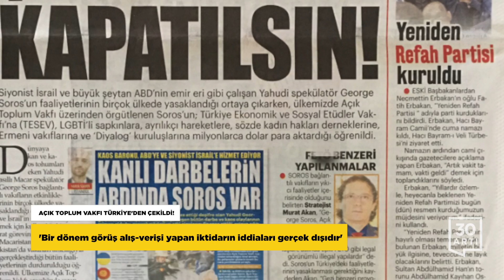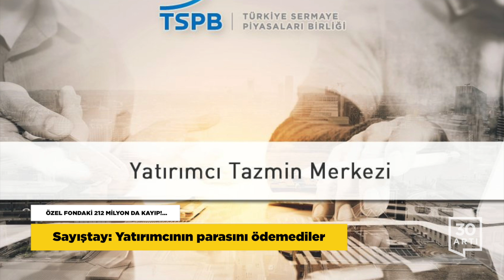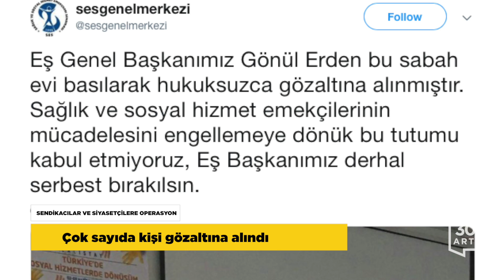4 şehit…Açık Toplum Vakfı son verdi…Özel Fon kayıp…Nefret hukuku…Sendikacı ve siyasetçilere gözaltı…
AÇIK TOPLUM VAKFI TÜRKİYE’DEN ÇEKİLDİ!
‘Bir dönem görüş alış-verişi yapan iktidarın iddiaları gerçek dışıdır’

Son dönemde iktidar yanlısı medyada hedef gösterilen ve Osman Kavala’nın da kurucuları arasında yer aldığı Açık Toplum Vakfı, Türkiye’deki faaliyetlerini sonlandırma kararı aldı. “Yeni açılan soruşturmalarla Vakıf ile Gezi olayları arasında bağlantı kurma çabaları olduğu görülmektedir. Bu çabalar yeni değildir ve tümü gerçek dışıdır.” açıklaması yapan vakıf yönetim kurulu, “Mütevelli Heyeti, medyada yer alan asılsız iddia ve ölçüsüz spekülasyonların yoğunlaşmasının, Vakfın faaliyetlerini sürdürmeyi imkansız kıldığı düşüncesiyle bu teklifi onaylamıştır” ifadelerini kullandı. Açıklamada, Açık Toplum Vakfı yöneticilerinin, zaman zaman hükümet yetkilileri tarafından kabul edildiğine, görüş alış-verişinde bulunulduğuna, iktidar medyasının ısrarla gündeme getirmeye çalıştığı bağışların Vakıflar Genel Müdürlüğü onayıyla yapıldığına da dikkat çekildi.

ÖZEL FONDAKİ 212 MİLYON DA KAYIP!...
Sayıştay: Yatırımcının parasını ödemediler

İflas eden yatırımcılara destek amacıyla kurulan Özel Fon’da biriken 212 milyon 784 bin liranın akıbeti bilinmiyor. Skandal, Sayıştay’ın “Yatırımcı Tazmin Merkezi” raporuyla ortaya çıktı.  “Yatırımcılara güven vermek için çıkarılan Kanun ve kurulan Fon’un gereği yerine getirilmedi” vurgusu yapılan raporda ‘Son 5 yıldır sadece 16 kişiye ödeme yapıldığı ve neredeyse uygulamanın güncelliğini yitirdiği, bu amaçla oluşturulan ve yasal olarak başka bir iş için de kullanılamayan Özel Fon’da biriken paranın 2017 yıl sonu itibariyle 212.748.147,96 TL’ye ulaştığı ve bu paranın akibetinin belirsiz olduğu, tespit edilmiştir.’ ifadeleri kullanıldı.

SENDİKACILAR VE SİYASETÇİLERE OPERASYON
Çok sayıda kişi gözaltına alındı

Ankara, İzmir, Diyarbakır, İstanbul, Bursa, Urfa ve Mersin’de yapılan operasyonlarda aralarında sendikacılarla, HDP yöneticilerinin de olduğu çok sayıda kişi gözaltına alındı. Soruşturmanın sağlık emekçilerinin 2016 yılında Sakarya Caddesi’nde yaptığı ‘Beyaz Bayrak’ eylemleri nedeniyle başlatıldığı ve ‘örgüt propagandası’ suçlaması yöneltildiği belirtiliyor. Ankara’da yapılan operasyonda gözaltına alınanlar arasında Sağlık ve Sosyal Hizmet Emekçileri Sendikası, Tüm Belediye ve Yerel Yönetim Hizmetleri Emekçileri Sendikası, Halkların Demokratik Partisi yönetici ve üyeleri yer aldı.

ASKERİ HELİKOPTER DÜŞTÜ: 4 ŞEHİT
Samandra’dan eğitim uçuşu için havalanmıştı

İstanbul Sancaktepe’de mahalle arasına askeri helikopter düştü. 4 askerin şehit olduğu bir askerin de yaralandığı kazanın sebebi açıklanmadı. Askeri helikopterin bilinemeyen sebepten dolayı düştüğünü açıklayan İstanbul Valisi, inceleme başlatıldığını duyurdu. Sancaktepe’de düşen askeri helikopterin eğitim uçuşu için Samandra’dan havalandığı ve yine Samandra’ya iniş yapacağı öğrenildi.

AKP İKTİDARININ NEFRET VE İNTİKAM HUKUKU
Tutuklu polisin avukat kızına 7 yıl hapis cezası!
Günday: Türkiye’de hukukun zerresi kalmadı

Tutuklu eski polis şefi Ali Fuat Yılmazer’in avukat kızı Rabia Fitnat Yılmazer’e, ‘silahlı terör örgütü üyeliği’ iddiasıyla 7 yıl 6 ay hapis cezası verildi. 37. Ağır Ceza Mahkemesi’nde görülen karar duruşmasında mahkeme genç avukatı, tutuklu polislere avukat desteği sağlamakla da suçladı. Ali Fuat Yılmazer’in kızları Fatma Saadet Yılmazer ile Rabia Fitnat Yıldırım, Gülen Cemaati ile ilgili soruşturmalar kapsamında 27 Mart 2017’de tutuklanmıştı. Diğer yandan İdari Hukuku Profesörü Metin Günday, Saray’da azar işiten yargının Türkiye’de adalet dağıtamayacağını söyledi. Türkiye’de hukukun zerresinin bile kalmadığını anlatan Günday, devletin kendi koyduğu kurallara uymadığını belirtti.